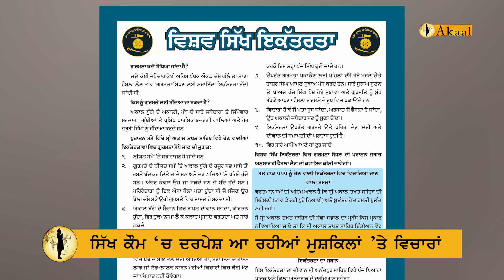Sikh Gathering and the Challenges Faced by the Sikh Community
Welcome to the new Akal channel! We are dedicated to providing you with impartial news and insightful analysis on topics that impact the Sikh community and Panthak journalism. Our team comprises experienced journalists and experts who are deeply committed to upholding the highest standards of journalistic ethics and integrity.

At Akal, we firmly believe in the transformative power of independent media to foster transparency, accountability, and social justice. Our channel aims to be a reliable source of information, offering you comprehensive coverage of the issues that matter to the Sikh community and beyond.

We are grateful for the support we have received, especially in light of the challenges we faced when our main YouTube and Facebook pages were banned in India.  This new channel represents a fresh start for us, and we are determined to continue our mission of promoting Panthak journalism.

By subscribing to our channel, you will not only stay informed about the latest videos we release but also gain access to exclusive content that delves deeper into the subjects we cover. We encourage you to join us on this journey, as we work together to amplify the voices that deserve to be heard and advocate for the principles of Panthak journalism.

Thank you for your support, and we look forward to having you as part of our community.